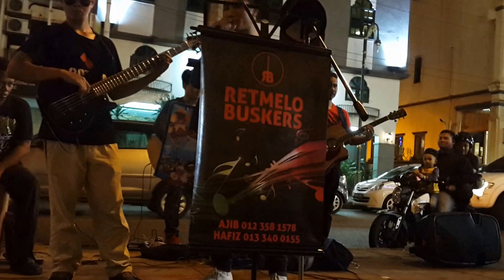teratai -retmelo buskers cover ramli sarip,mantap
bukit bintang